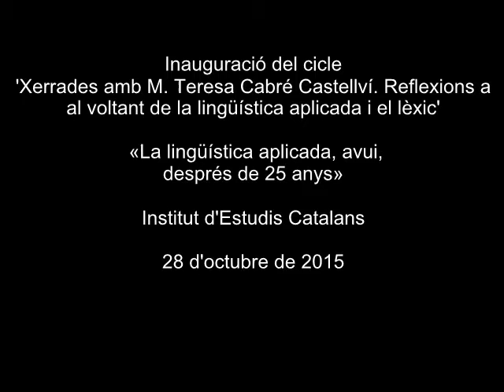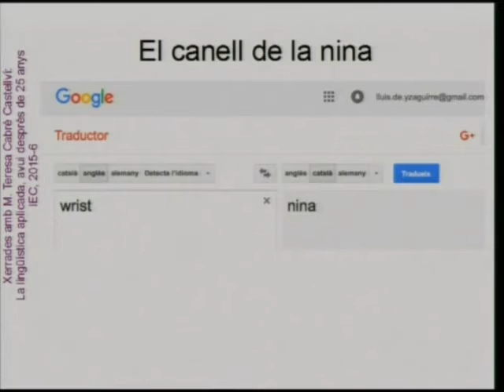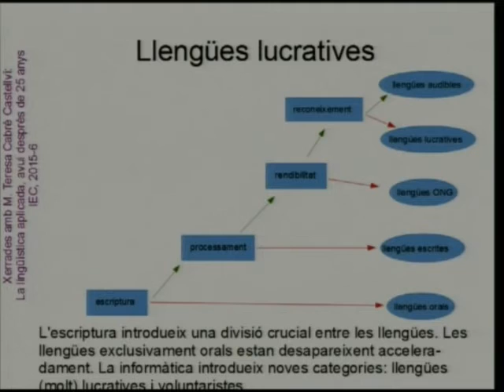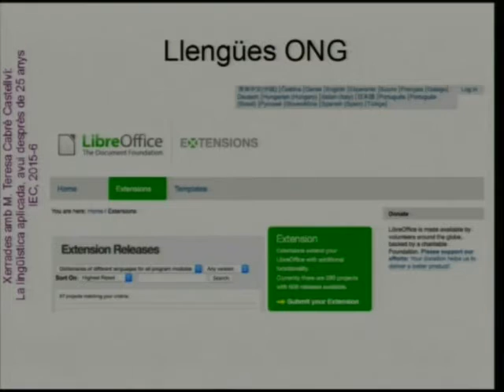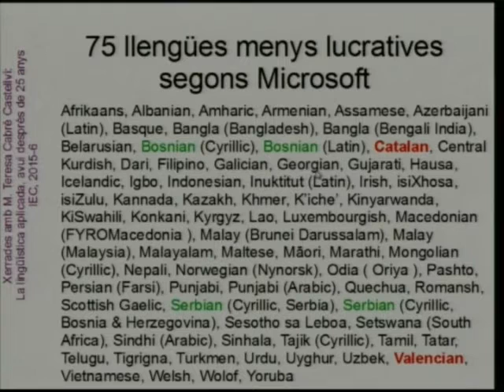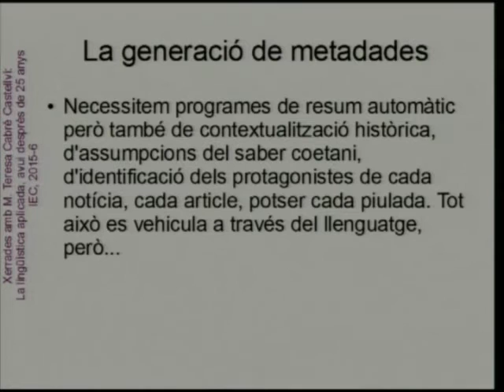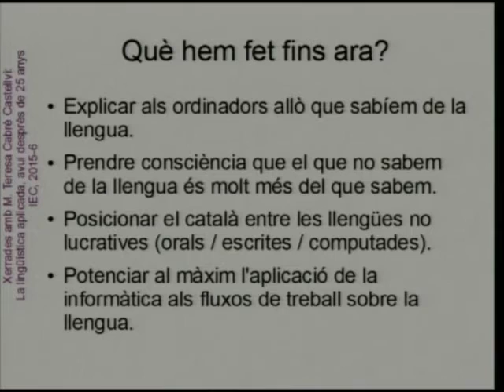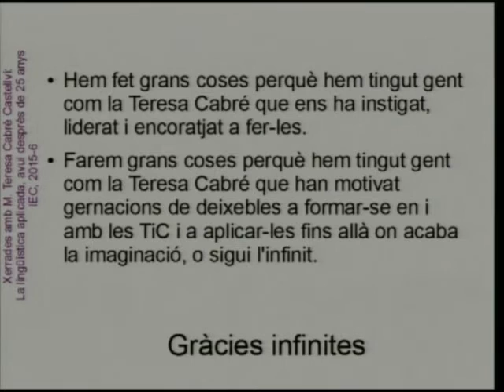«La lingüística aplicada, avui, després de 25 anys», per M. Teresa Cabré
Aquesta conferència de M. Teresa Cabré va inaugurar, el 28 d'octubre de 2015, el cicle 'Xerrades amb M. Teresa Cabré Castellví. Reflexions al voltant de la lingüística aplicada i el lèxic'.  Aquest cicle, organitzat per exalumnes i col·laboradors de M. Teresa Cabré, vol ser un comiat de la seva activitat docent com a professora universitària i també un reconeixement al seu mestratge.